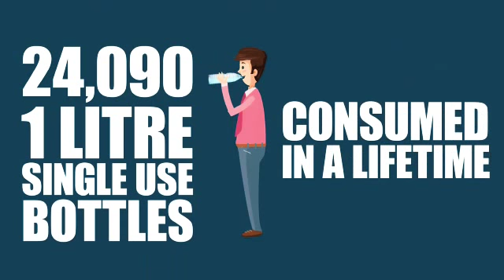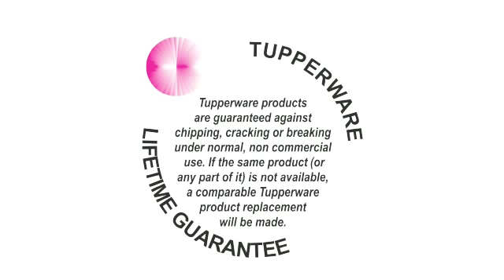How pollution happens